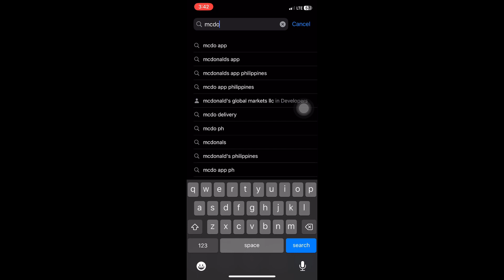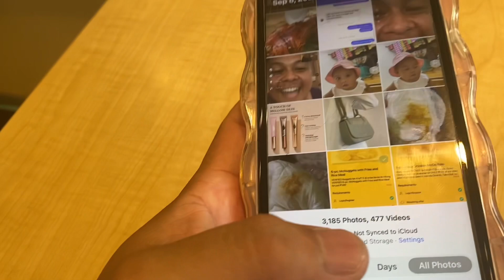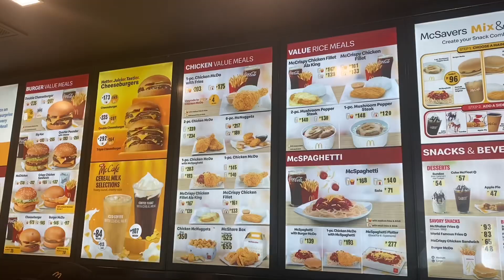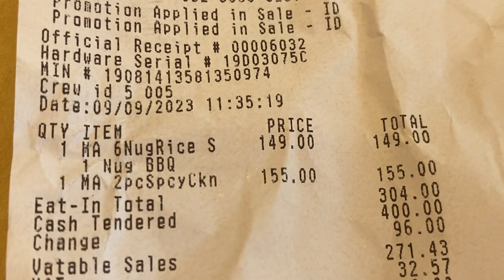McDonald’s life hack anlaki ng tipid mu sa apps/hack na to😂😂PROMISE